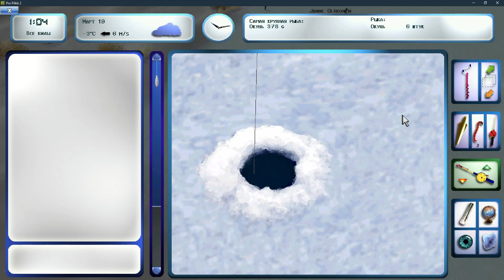Propilkki 2 Harjukankaan monttu 10 minutes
Local Network Games